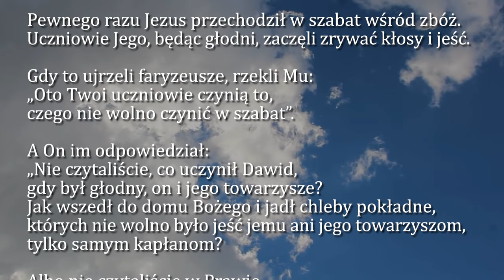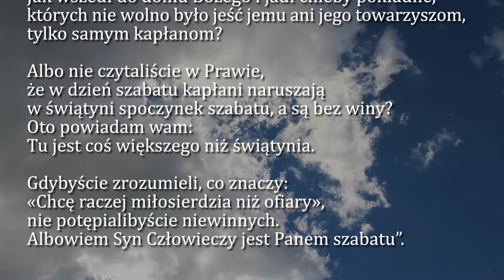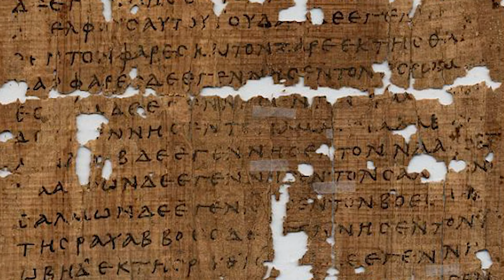Dobra Nowina na dziś | 19 lipca - Piątek, XV tyg. zwykłego